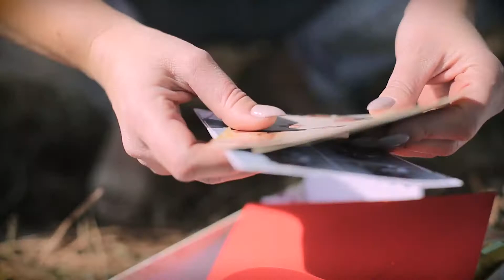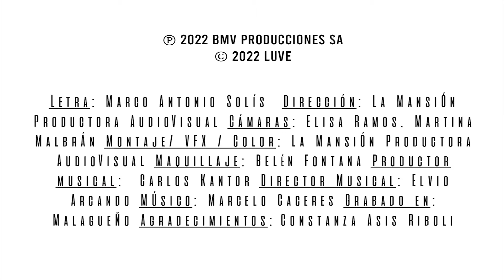LUVE - Ya Te Olvidé (Videoclip Oficial) 2022.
Dirección: La Mansión Productora Audiovisual
Cámaras: Elisa Ramos, Martina Malbrán
Montaje/ VFX/ Color: La Mansión Productora Audiovisual
Productor Musical: Carlos Kantor
Director musical: Elvio Arcando
Músico: Marcelo Caseres